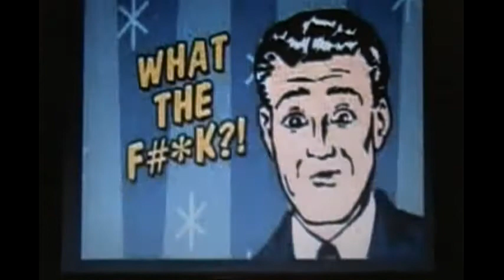YOU SHOULD HAVE KNOWN ft. LADY PINK & SHARK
lessons will be learned..